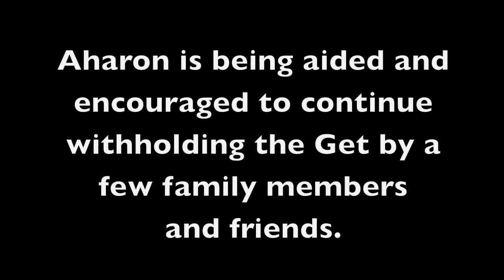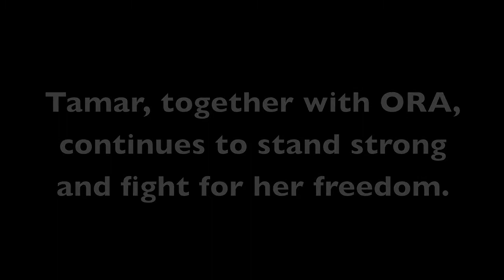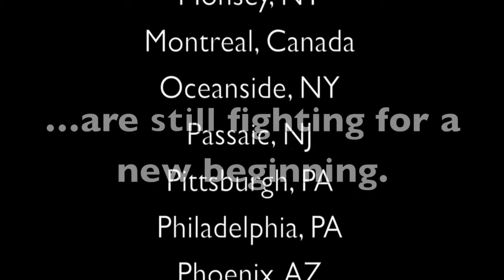ORA Video 2012